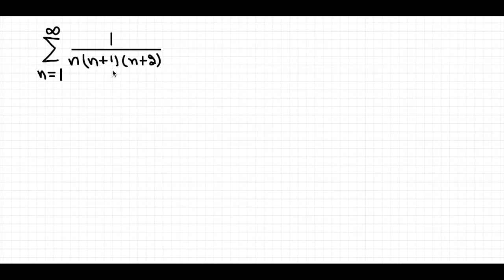Mastering Telescoping Series | How to Find the Sum of a Telescoping Series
In this video, we explore the concept of the Telescoping Series and demonstrate how to find its sum using partial fraction decomposition. A telescoping series is a special type of series where the nth term can be expressed as the difference between consecutive terms, resulting in many terms canceling out. We'll cover the concept of sequence of partial sums, convergence, and step-by-step techniques for solving telescoping series problems. Examples and solutions from Bartle's Real Analysis are included to enhance understanding.

00:00 Introduction
00:28 Using partial fraction
03:47 Finding Sequence of partial sum
08:29 Finding the Nth term
09:56 Applying the limit